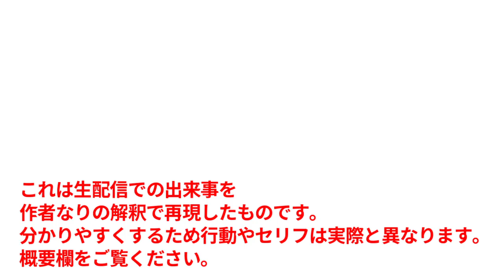【THEALFEE】アルフィー桜井さんにある事を指摘された高見沢さんがとった行動がかわいい※あと漫画も描いてるのでぜひ見て下さい概要欄にて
2021年8月25日に生配信されたカモンアルフィーにて
実際に起こった事を再現したものです。
まだまだありましたよ面白シーンｗｗｗ
桜井さんの「種食べるやつはバカだよ！」の言い方が
とても愛らしくて、種をだすまで
ずーーーっと高見沢さんの事見ていたのも萌え萌えきゅんでした。
最後に高見沢さんがありますよなーって言ってますが
これは、コントスペシャルネタですｗｗ

実際のながれとしては
桜井さんが突っ込む前に坂崎さんが
「種あるから注意してね」といったあたりから
高見沢さんは種をだそうとしてましたねｗｗｗｗ

こんにちは、ぷりはなです

あと、オリジナル漫画も
書き出したのでよかったら見て下さい